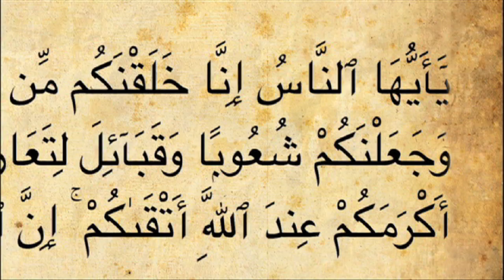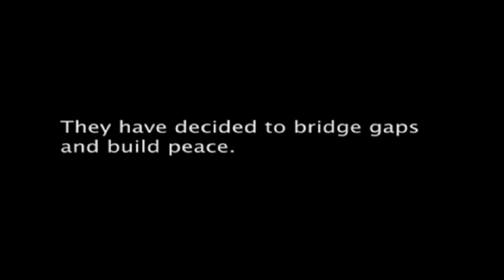Temple of Peace Trailer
Fadil Bayyari, a Palestinian-American Muslim from Springdale, AR
reaches out to help the local Jewish community to build a synagogue.
'Temple Shalom' synagogue  construction manager Jeremy Hess and Fadil
Bayyari embark upon an ambitious venture to bridge gaps between Jews and Muslim and bring these two communities together.